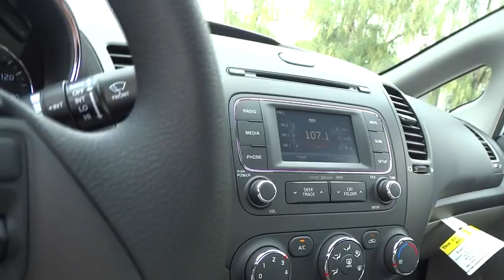2016 Kia Forte Portland, Beaverton, Hillsboro, Vancouver, Gresham OR 1065587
2016 Kia Forte

Broadway Kia
307 NE Broadway St